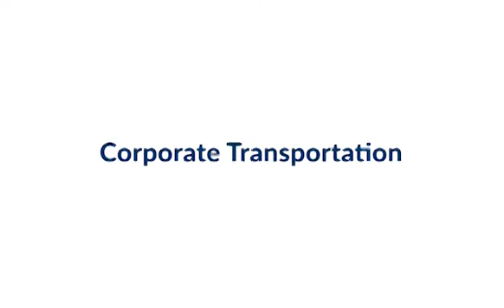Whistledrive Video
Future of FM and Transportation during and post Covid19